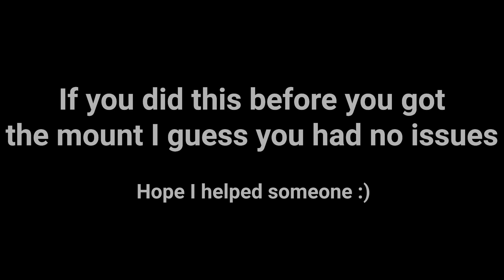How To Find Aneta | The Heretic Quest Quick Guide | Diablo IV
I just did this quest and could not complete it. I had to redo it and read that if you DONTmount from the city the quest works.
And it worked for me so I hope it works for someone else to. Having fun so far in diablo 4 as a sorcerer, guess im soon out of content tho.

diablo 4 the heretic
the heretic diablo 4
the heretic quest bugged
buged quest the heretic find aneta
find aneta the heretic diablo 4
diablo iv the heretic guide
quick guide the the heretic
find aneta the heretic diablo iv
diablo 4 find aneta the heretic
aneta diablo 4 the heretic
how to complete the heretic quest diablo 4
the heretiq quest guide diablo 4
the heretic guide d4
d4 the heretic find aneta
bugged quest diablo 4 the heretic
the heretic
diablo 4 find aneta
diablo iv the heretic find aneta
cant complete the heretic
cant find aneta diablo 4
find aneta bugged